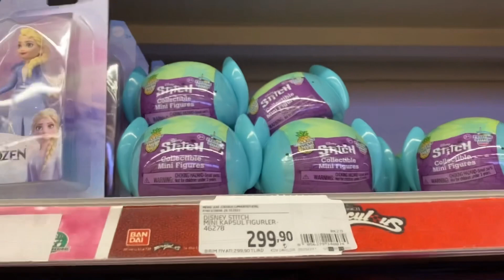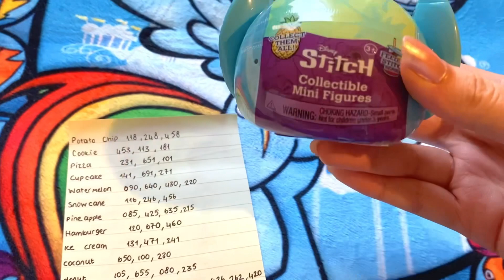FULL CODES HOW TO Find Stitch Hepsi Kapsül Kodları Series 1 Mini Figür Figures Review Disney Feed Me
Stitch yemeği seviyor! Disney Stitch Feed Me Serisi Kapsül Mini Figürleri, Disney'in en sevdiği yiyeceklerden biriyle tasvir edilen sevimli mavi uzaylısını içeriyor. Hangisi olacak? Çocuklar ve koleksiyoncular bu kör kapsülleri açarak sevimli, parlak renkli, kawaii tarzı Stitch'in 12 farklı sürpriz atıştırmalıktan biriyle coşkuyla poz verdiğini keşfetmeye bayılacaklar - bir paket cipsten buzlu çöreklere ve ananaslara kadar her şey! Disney Lilo ve Stitch temalı bir parti için harika olan bu mini figürler, pasta süsleri ve parti hediyeleri olarak da sevimlidir. Hepsini topla! Her biri ayrı satılır.
İster hediye olarak, ister doğum günü hediyesi olarak, ister sırf bu yüzden bir çocuk oyuncağı alıyor olun, Disney Stitch Feed Me Serisi Kapsül Mini Figürleri harika bir sürprizdir!
İçindekiler: Kör bir kapsüle mini figür dikin.
Stitch yemeği seviyor! Disney Stitch Feed Me Serisi Mini Figür, 5 inç boyundadır ve 12 eğlenceli atıştırmalıktan biriyle komik bir şekilde tasvir edilmiştir.
Her kapsül, en sevdiği yemeğin bulunduğu 1 sürpriz Dikiş figürü içerir. Figürler, kawaii'den ilham alan stilizasyona ve her yaştan hayranı memnun edecek cesur bir renk paletine sahiptir.
Yeni yürümeye başlayan çocukların küçük elleri için mükemmel boyutta olan Stitch mini figürleri, oynamak ve arkadaşlarla paylaşmak kolaydır.
Disney Lilo ve Stitch temalı bir parti için parti hediyeleri ve pasta süsleri olarak harika.
Disney's Stitch hayranları bu sevimli mini figürleri koleksiyonlarına eklemeyi çok sevecek.
12 Disney Stitch Feed Me Serisi Kapsül Mini Figürünün tümünü toplayın: bir paket cips, pizza, çörek, kurabiye, ananas, karpuz, hindistan cevizi, kek, dondurma, burger, sosisli sandviç ve kar külahı (her biri ayrı satılır). Disney Lilo & Stitch Feed Me Series 1 First Serie Blind Mini Figure Unboxing Mystery Toy Review

Disney Stitch Feed Me Series Capsule Collectible Mini Figures

Stitch loves food! The Disney Stitch Feed Me Series Capsule Mini Figures feature Disney’s lovable blue alien depicted with one of his favorite foods. Which will it be? Kids and collectors will love opening these blind capsules to discover an adorable, brightly colored, kawaii-styled Stitch enthusiastically posed with one of 12 different surprise snacks — everything from a bag of chips to a frosted donut, to a pineapple! Great for a Disney Lilo & Stitch-themed party, these mini figures are cute as cake toppers and party favors, too. Collect them all! Each sold separately. Ages 3+
Whether you're shopping for a kids toy as a gift, birthday present, or just because, the Disney Stitch Feed Me Series Capsule Mini Figures makes a wonderful surprise!
Includes: Stitch mini figure in a blind capsule.
Stitch loves food! Disney Stitch Feed Me Series Mini Figure stands 2 inches tall and is hilariously depicted with one of 12 fun snacks.
Each capsule contains 1 surprise Stitch figure with a favorite food. Figures feature kawaii-inspired stylization and a bold color palette that’s sure to delight fans of all ages.
The perfect size for toddlers’ little hands, Stitch mini figures are easy to play with and share with friends.
Great as party favors and cake toppers for a Disney Lilo & Stitch-themed party.
Fans of Disney’s Stitch will love adding these adorable, munching mini figures to their collection.
Collect all 12 Disney Stitch Feed Me Series Capsule Mini Figures: bag of chips, pizza, donut, cookie, pineapple, watermelon, coconut, cupcake, ice cream, burger, hot dog, and snow cone (each sold separately).

Includes: Stitch mini figure in a blind capsule., Stitch loves food! Disney Stitch Feed Me Series Mini Figure stands 2 inches tall and is hilariously depicted with one of 12 fun snacks., Each capsule contains 1 surprise Stitch figure with a favorite food. Figures feature kawaii-inspired stylization and a bold color palette that’s sure to delight fans of all ages., The perfect size for toddlers’ little hands, Stitch mini figures are easy to play with and share with friends., Great as party favors and cake toppers for a Disney Lilo & Stitch-themed party., Fans of Disney’s Stitch will love adding these adorable, munching mini figures to their collection., Collect all 12 Disney Stitch Feed Me Series Capsule Mini Figures: bag of chips, pizza, donut, cookie, pineapple, watermelon, coconut, cupcake, ice cream, burger, hot dog, and snow cone (each sold separately).